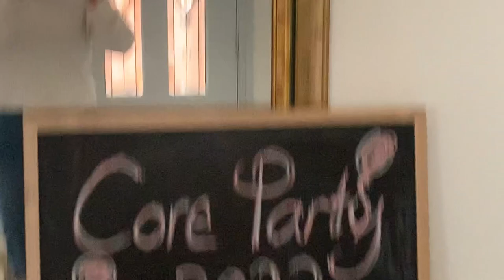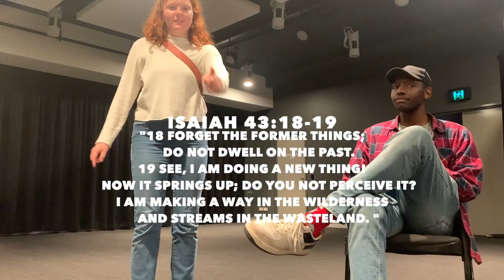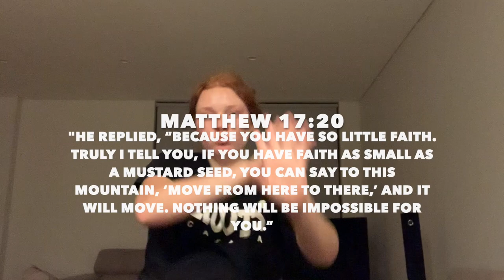The day in the life of a HILLSONG COLLEGE STUDENT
heyyyyyyoooooooOoOoO!!!

I pray and hope you guys have been well. I am SUPA EXCITED for y'all to see this vlog. I filmed "A day in the life of a HILLSONG COLLEGE STUDENT"... but it just wasn't any day, it was the last week before summa breakkk ✨